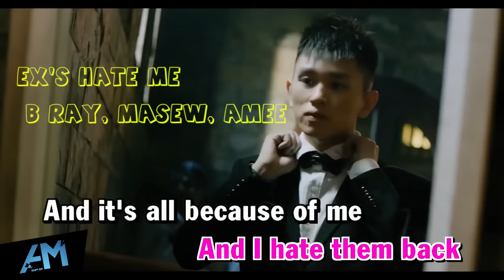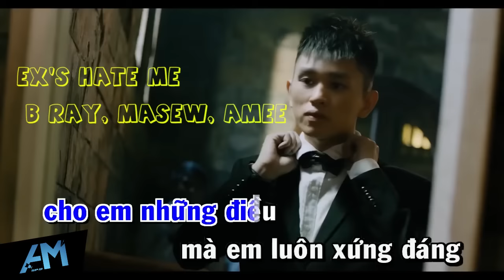[Karaoke] Ex's Hate Me - B Ray, Masew, AMee | Có Giọng Nữ | remix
Mọi người ủng hộ kênh mình nha!